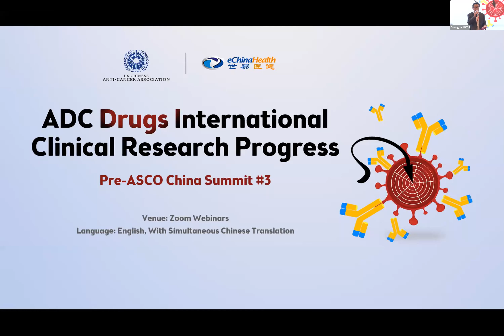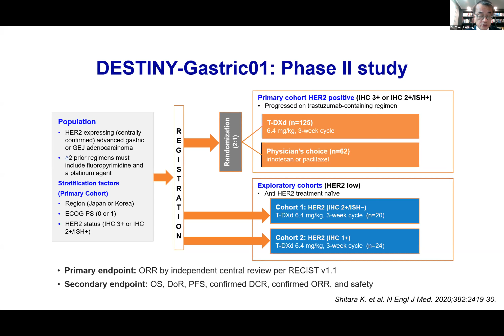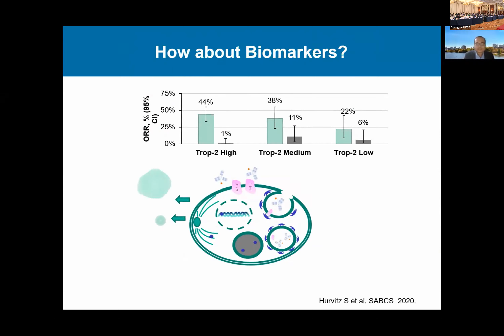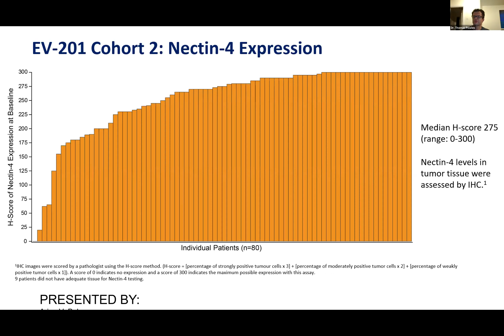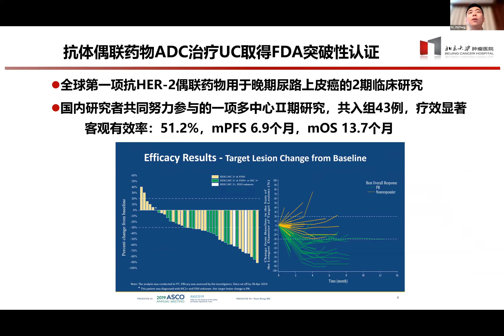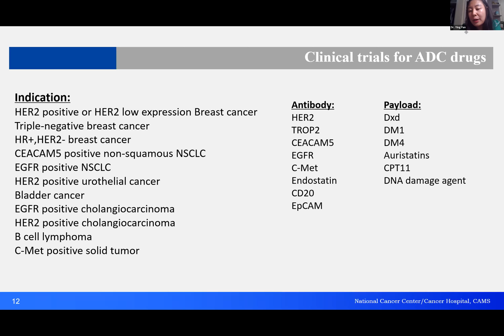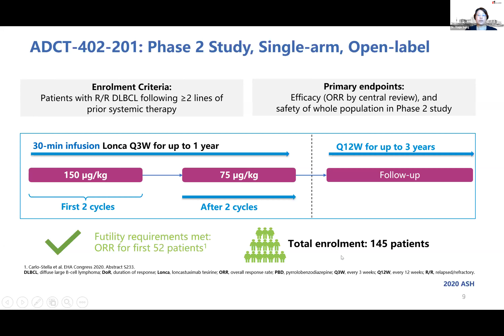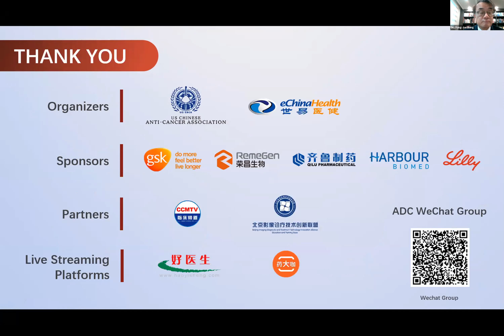"Pre-ASCO China Summit 2021" #3: ADC Drugs Int'l Clinical Research Progress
FREE Webinar Session
08:55-10:30  Pre-ASCO China Summit #3: ADC Drugs International Clinical Research Progress
Date: Saturday May 29th China time / 8:55-10:30 pm Friday May 28th US EST / 5:55-7:30 pm US PST
Venue: Zoom Webinars
Language: English, with simultaneous Chinese translation

Opening Remarks by Conference Chair
- Dr. Xiaoxiang Chen, CDO, Harbour BioMed, USCACA Executive Committee, CSCO Clinical Research Experts Committee

Welcome Remarks：
- Dr. Jin Li, Department of Oncology, Tongji University East Hospital, former President of Chinese Society of Clinical Oncology (CSCO)
- Dr. Yung-Jue Bang, Seoul National University, former President of Korean Society of Medical Oncology (KSMO)

Presentations：
- Trastuzumab deruxtecan (T-Dxd) for HER2-positive tumors

- Targeting tumor specific antigens in triple negative breast cancer: finding positive in the negative
  Dr. Aditya Bardia, Massachusetts General Hospital

- Enfortumab Vedotin in Previously Treated Advanced Urothelial Carcinoma
  Dr. Thomas Powles, Barts Cancer Centre

- The first ADC drug independently developed in China: The Journey of RC-48
  Dr. Zhi Peng, Peking University Cancer Hospital

- Experience of NCC on clinical trials for ADC
  Dr. Ying Fan, Cancer Hospital Chinese Academy of Medical Sciences

- Zynlonta clinical data and updates in R/R DLBCL
  Dr. Song Yuqin, Beijing Cancer Hospital

Panelists：
- Dr. Zhi Peng, Beijing Cancer Hospital

LIVE Conference in Shanghai (Registration Fee required)
Venue: Shanghai Hongqiao Jinjiang Hotel

10:30-11:00 Coffee break

11:00-11:30 Topic: Global & China Market Overview of ADC drugs
• Will Zhao, Principal MC, IQVIA

11:30-12:00 Topic:  Investments in ADC Drugs Companies
• David Chen, Managing Director, BFC Group

12:00-13:30 Lunch

13:30-14:00 Topic: International R&D of ADC Drugs, from Perspective of China and the US Acceleration of New Drug Review Policy
• Dr. Ruyi He, Chief Medical Officer, RemeGen Ltd.; Chief Scientist of SDIC; former Chief Scientist of CDE

14:00-15:20 Topic: Pipeline Overview of Global and Chinese ADC Drug Development Companies
Development Progress of ADC Drugs in Genitourinary Cancer
• Dr. Yiping Zhu, Fudan University Shanghai Cancer Center
GSK Clinical Development in ADC
• Jennifer Zhong, VP, Oncology Therapy Area Leader, GSK Shanghai R&D
Qilu Clinical Development Programs in ADC and Immunology
• Oliver Kong, M.D. CMO and Corporate VP, Qilu Pharmaceutical
AstraZeneca Clinical Development in ADC
• Dr. Jing He, SVP Global R&D Oncology，Head of R&D China，AstraZeneca

15:20-16:20 Topic: New Technology and Next Generation Research of ADC Drugs
ADC Cellular Action Mechanism and Innovation Challenges
•Dr. Andrew C. Huang, CSO, MabPlex International Co., Ltd.

Overview of ADC Drug CMC Development and Manufacturing Challenges
• Dr. Jincai (Jimmy) Li, Senior Vice President, WuXi Biologics

Key Features of the 4th Generation ADC and Future Prospects
• Dr. Jiaqiang Cai, Co-founder & CSO, MediLink Therapeutics

16:20-16:50 Coffee break

16:50-17:50 Panel Discussion:  Panel Discussion：ADC Drugs 360° Summit Dialogue
 Panelists：
• Dr. Xiaosong Chen, Ruijin Hospital, Shanghai Jiaotong University School of Medicine
• Dr. Ziping Wei，Co-founder, Chairman, and CEO，Bliss Biopharmaceutical (Hangzhou) Co., Ltd.
• Dr. John Zhu，Venture Partner，6 Dimensions Capital; Founder & CEO, Duality Biologics
• Yingyi Wang, GM of Oncology Business Unit, Daiichi Sankyo China
• Dr. Weikang Tao, Corp VP and CEO of R&D Centers, Jiangsu Hengrui Pharmaceuticals Co., Ltd.

17:50-18:00 Closing Remarks by Conference Chairs
• Dr. Pascal Qian, Vice President, Head of Oncology Business Unit Lilly China,  Executive member of USCACA, Vice Chair of CSCO New Drug Development Committee